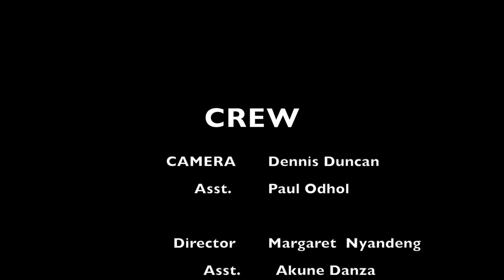Being A Widow FILM CREDITS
My studio work.
My team work.